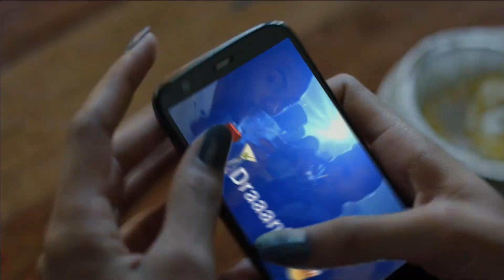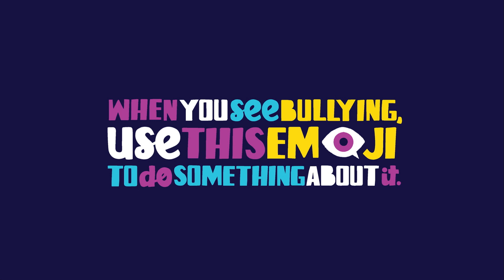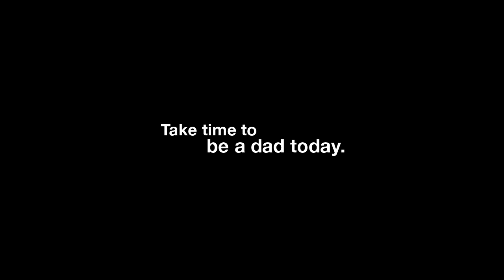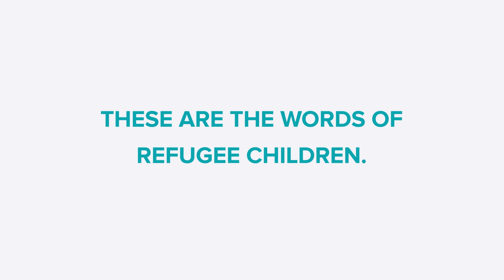NY Excelsior Scholarship, United Passanger Incident | Juice and Java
Hosts Kayla Spector and Jeff Slawson cover this week's top stories including the United Airlines passenger incident, a new scholarship for college-bound New Yorkers, and activities to do in Syracuse before the end of the semester. Kayla and Jeff speek with a representative from Orangeseeds to discuss their next big event while contributor Noah Eagle is back and live in studio for "Reality Check."